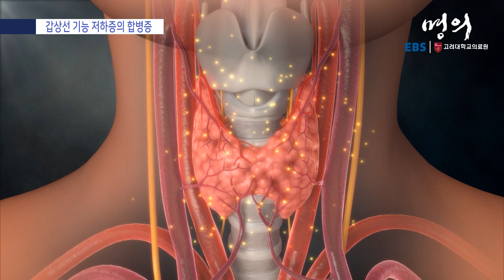[명의 의학백과📖] 갑상선 기능 저하증의 합병증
✔️ 갑상선 호르몬이 부족해지면 콜레스테롤이 제거되지 않아 혈액에 쌓이게 됨
✔️ 그 결과 동맥경화 발생률 높아지고, 협심증과 심근경색이 생길 수 있음